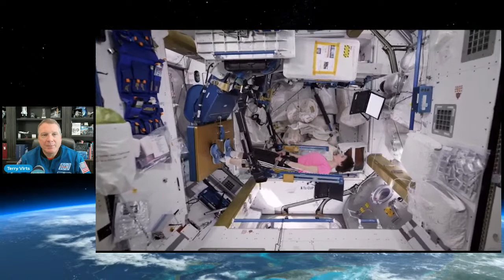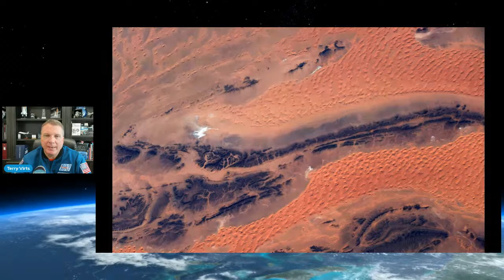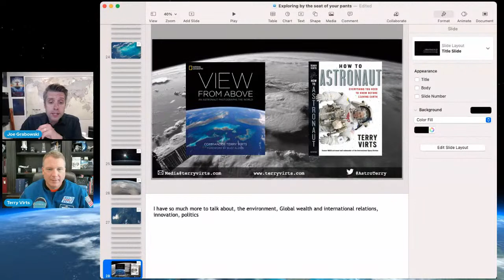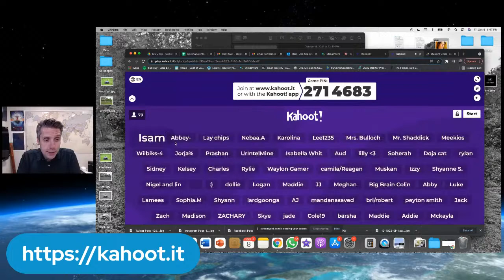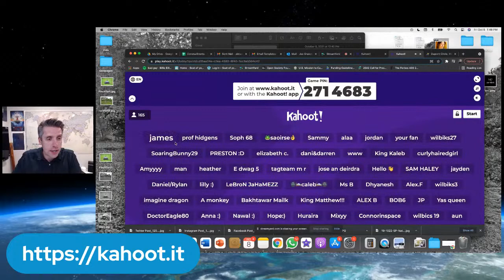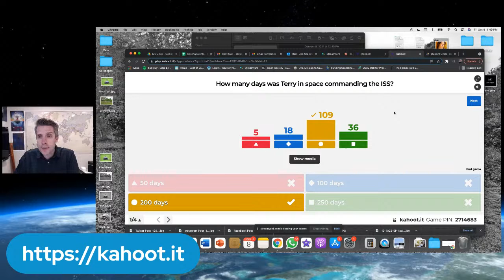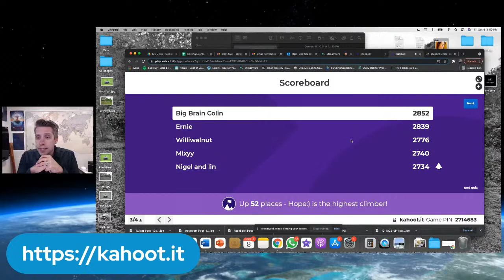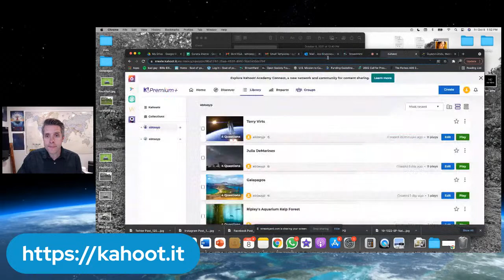Col. Terry Virts | Astronaut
Celebrated NASA astronaut, pilot of the space shuttle Endeavour, and crew member on the Russian Soyuz spacecraft, Terry Virts also spent 200 consecutive days in space as commander of the International Space Station—one of the longest continuous space missions of any NASA astronaut. Step back, more than 220 miles from Earth, and experience our planet from a new perspective. Terry helped to install the outpost’s 360-degree observation module, which not only helped him to take more photos than any astronaut before him, but gives those who see the images a deeper understanding of our planet’s beauty, climate, and place in the universe.​